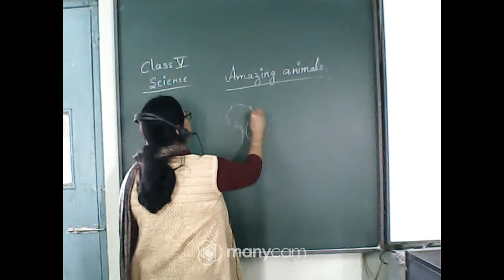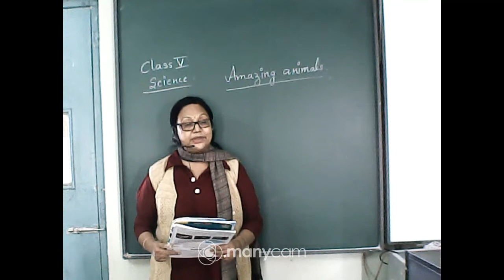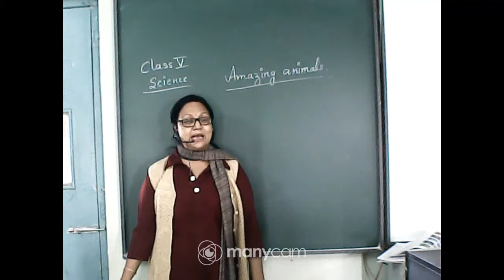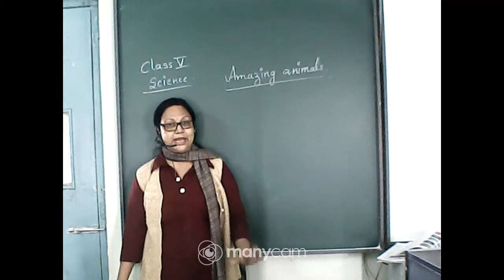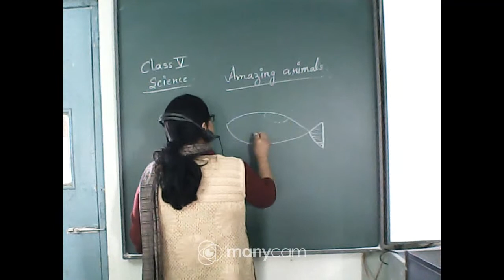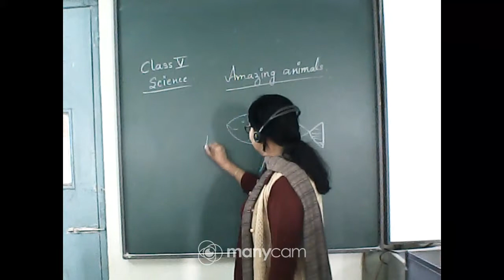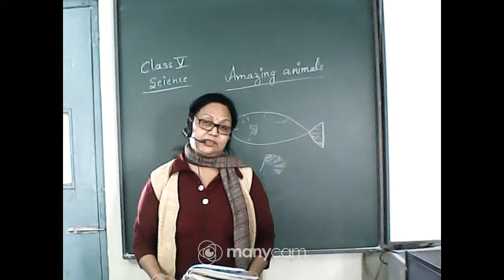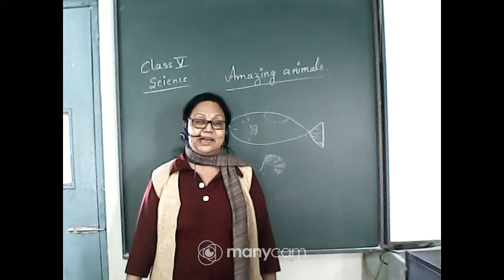Class V Science (Topic : AMAZING ANIMALS)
TEACHER : PRIYA BANERJEE